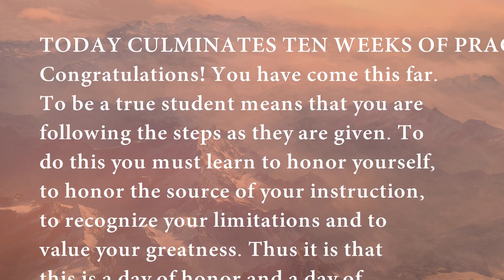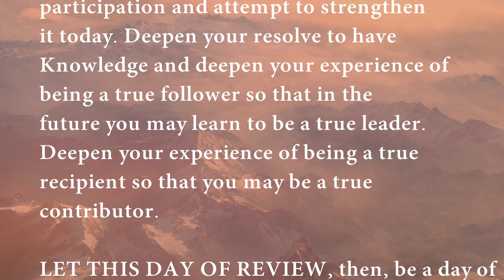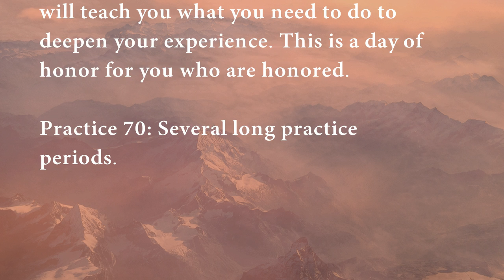Step 70 | Steps to Knowledge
Step 70
Review

TODAY CULMINATES TEN WEEKS OF PRACTICE. Congratulations! You have come this far. To be a true student means that you are following the steps as they are given. To do this you must learn to honor yourself, to honor the source of your instruction, to recognize your limitations and to value your greatness. Thus it is that this is a day of honor and a day of acknowledgment for you.

REVIEW THE LAST THREE WEEKS OF PRACTICE. Reread the instructions and recall each practice period. Recall what you gave and what you did not give. Honor your participation and attempt to strengthen it today. Deepen your resolve to have Knowledge and deepen your experience of being a true follower so that in the future you may learn to be a true leader. Deepen your experience of being a true recipient so that you may be a true contributor.

LET THIS DAY OF REVIEW, then, be a day of honor for you and a day that strengthens your commitment. Honestly evaluate your participation. Assess your apparent successes and failures. Your successes will encourage you, and your failures will teach you what you need to do to deepen your experience. This is a day of honor for you who are honored.

Practice 70: Several long practice periods.